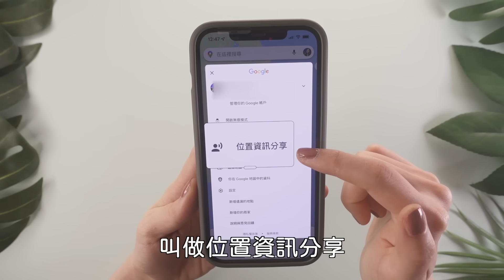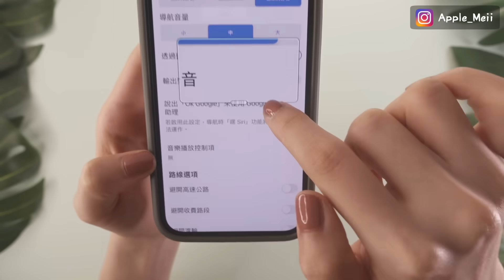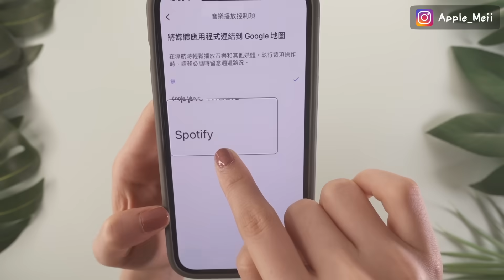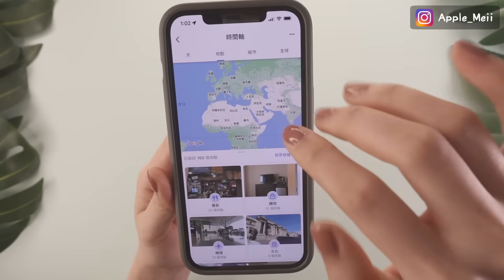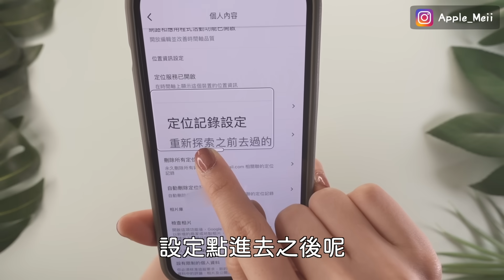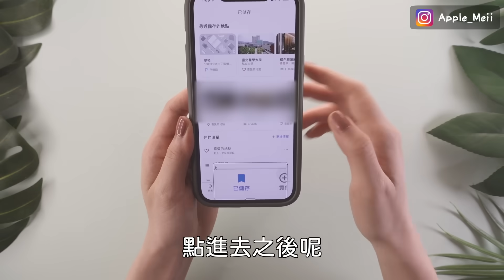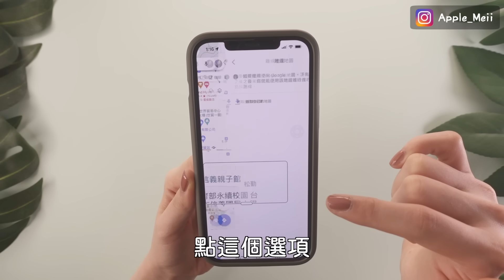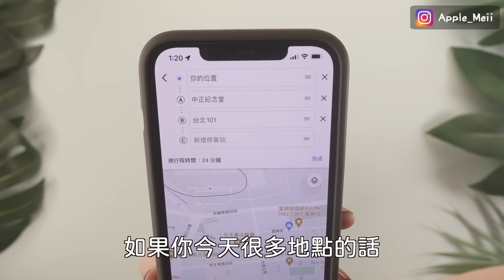你還不知道🤫7個Google Maps隱藏小技巧 超實用 歷史足跡 分享即時定位 導航切換音樂 紀錄停車地點 iPhone必備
今天要來教大家7個Google Maps超實用小技巧，像是查詢歷史足跡，分享朋友家人定位，切換Spotify Apple Music， 紀錄停車地點 iPhone一起學起來